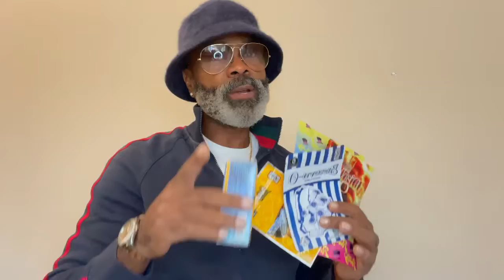Bag man has custom weed bags, Mylar bags , zaza Bags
Check out the bagman as he gives you the website address for the worlds biggest Mylar Bags store￼. We carry Backpack boyz, cookies, runtz, jokes up and many more Mylar bag